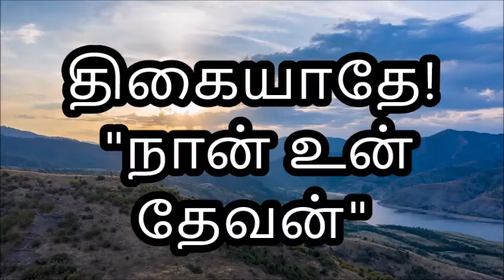திகையாதே, நான் உன் தேவன்! /TRUTH AND LIGHT/ TAMIL WORD OF GOD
வளமான வாழ்விற்கு வார்த்தை:

நீதிமானுக்கு வரும் துன்பங்கள் அநேகமாயிருக்கும், கர்த்தர் அவைகளெல்லாவற்றிலும் நின்று அவனை விடுவிப்பார்.
நீதிமொழிகள் 34:19

Bro. John Durai.
Wonder Word Ministry
Madurai - India.